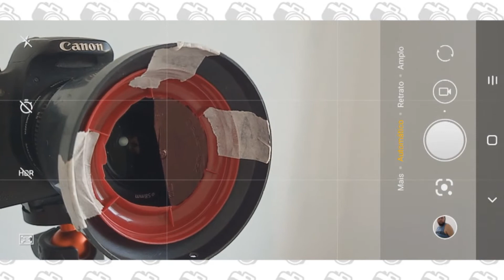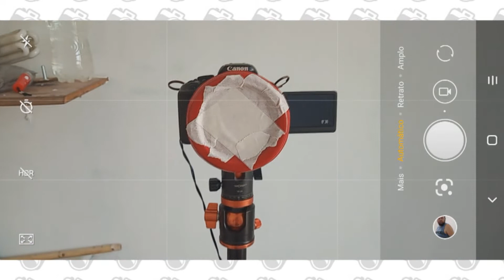Uma foto que durou 2,6 km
Longa exposição? Múltipla exposição? Não sei como chamar, mas com uma tampa de extrato de tomate e uma distância de 2,6 km dá pra fazer muita coisa :)

► Apoie o canal e tenha acesso a conteúdos adicionais feito com muito carinho